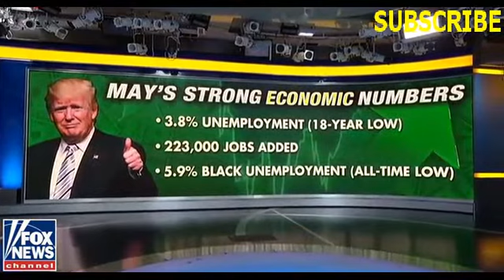Fake MSM And Nancy Pelosi Schooled on Criticizing Trump's Unemployment rate tweet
Fox News Panel Schools Fake Main Stream Media And N. Pelosi on Criticising President Trump's Unemployment rate tweet
Fox News Panel Schools Fake MSM And Nancy Pelosi on Criticizing Trump's Unemployment rate tweet

Despite fears of a global trade war, U.S. unemployment numbers hit an 18-year low in May.

Businesses added 233,000 jobs in May, up from 159,000 in April, driving the unemployment rate to 3.8 percent.

For women, unemployment fell to 3.6 percent, the lowest since 1953. For black Americans, it hit a record low of 5.9 percent.

Nancy Pelosi, however, is not impressed.

Thank you very much for making our channel popular and pride.
 ► Welcome to Breaking News Today
► We Bring You The Latest News & Politics Videos